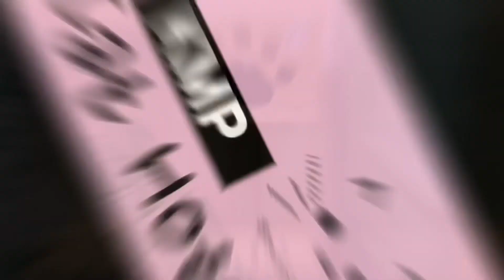ep.182 Jacky | KMP Cat Hotel